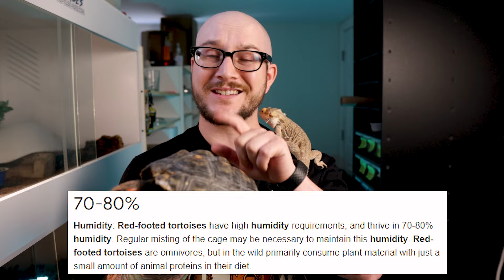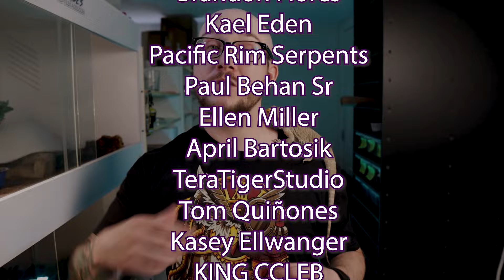Top 5 GIANT Reptiles and Their Smaller Alternatives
Big reptiles can be amazing pets, but they aren't for everyone. Maybe you like huge reptiles but you want to start with a similar, smaller alternative? This list is for you!

Adam Wickens
221 Glendale Ave
L2T 4C4
Canada